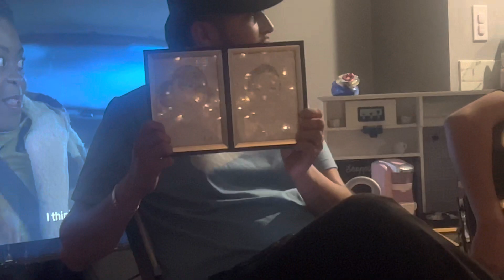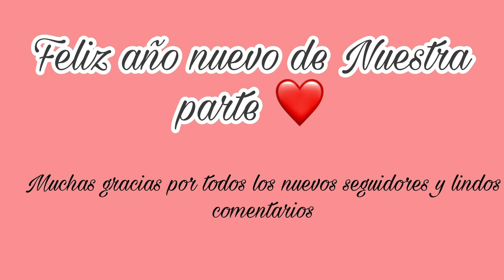Nuestra Navidad Y Año nuevo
Holaa muchas gracias por todos sus lindos comentarios en el ultimo video. Muchas gracias por todo el apoyo y por los nuevos subscritores.

               Andreaaamakeup